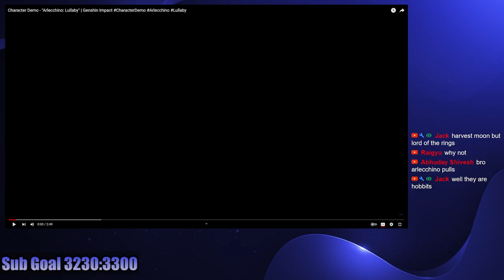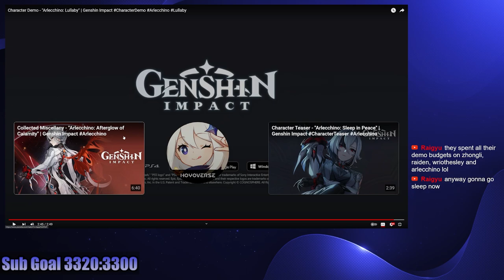Arlecchino Drops INSANE Beats in her demo | Genshin Impact Reaction